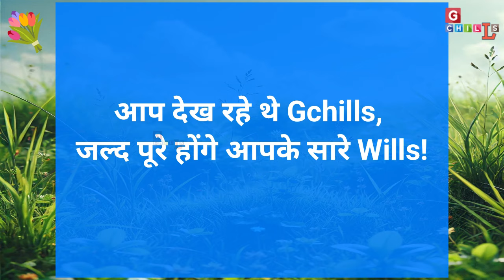No one can Stop India's Veto Power at UNSC! P5 में भगदड़! MODI IN UN ! by GG